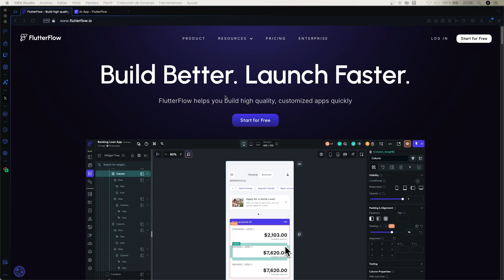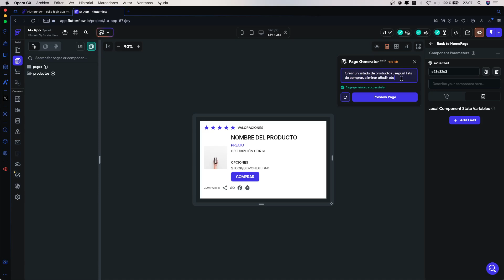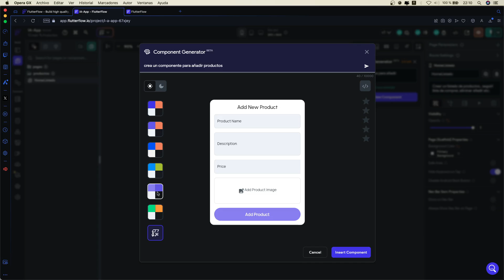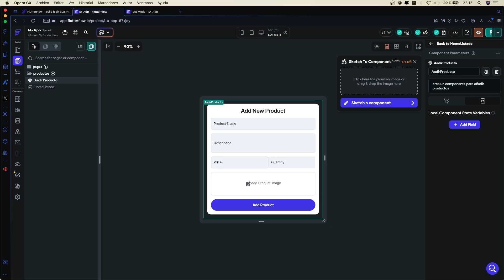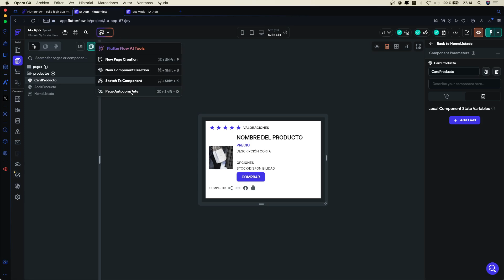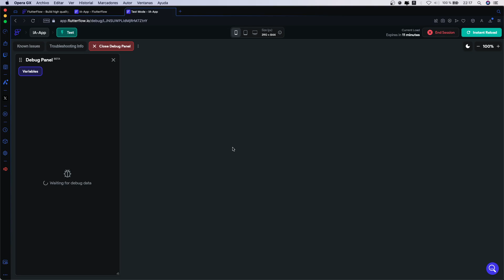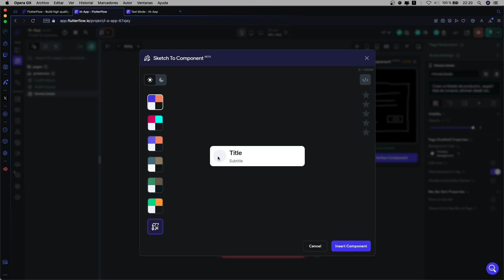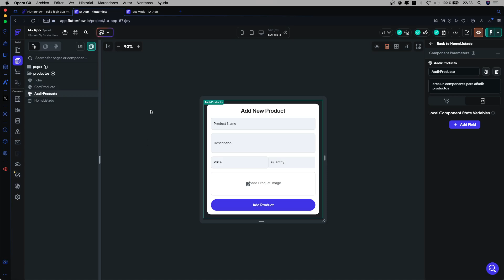Cómo Crear Apps Más Rápido con las Herramientas de IA de FlutterFlow: Páginas, Componentes y Más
En este video, aprenderás a acelerar el desarrollo de tus aplicaciones utilizando las poderosas Herramientas de IA de FlutterFlow. Te mostraremos cómo crear páginas completas en segundos con New Page Creation, generar Componentes Reutilizables de manera eficiente con New Component Creation, y cómo transformar bocetos en interfaces funcionales usando la función Sketch to Component.

Además, exploraremos la innovadora herramienta Page Autocomplete, que utiliza la inteligencia artificial para completar automáticamente las páginas a partir de su contexto, añadiendo los widgets más relevantes para simplificar el proceso de desarrollo.

Estas herramientas no solo te ahorrarán tiempo, sino que también garantizarán que tus aplicaciones sean consistentes, fáciles de mantener y actualizar. Si quieres llevar tu productividad al siguiente nivel y desarrollar apps de manera más rápida y eficiente, ¡este video es para ti!

Puede apoyar el canal haciéndote con una cuenta gratuita de FlutterFlow clic

Un abrazo!